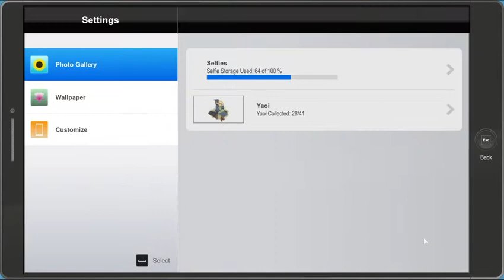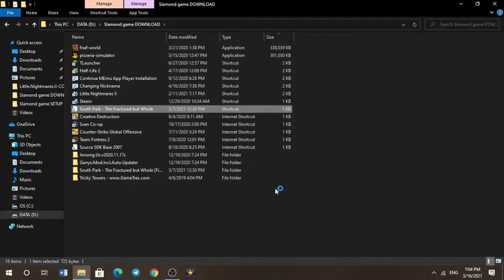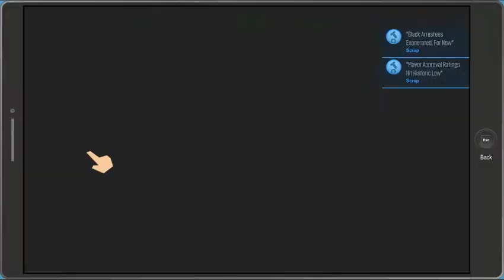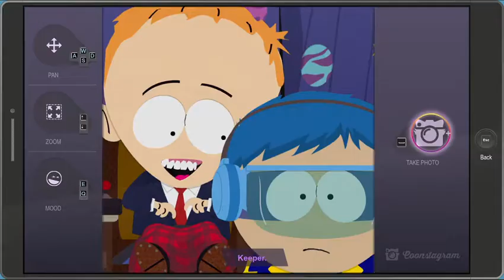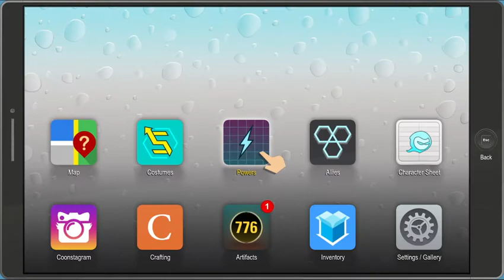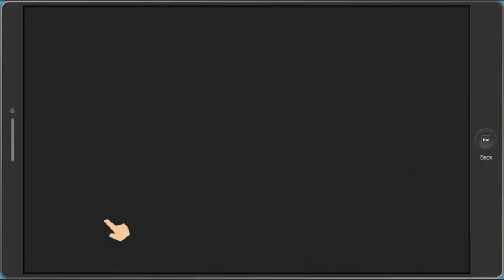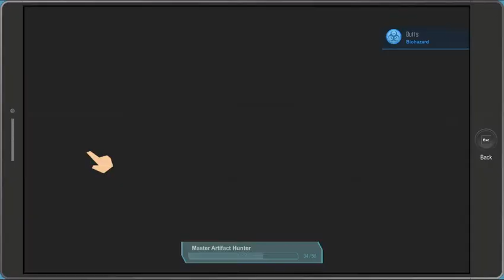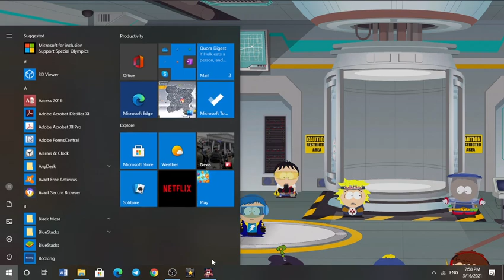GENETIC ENGINEERING's mansion Lab | South Park The Fractured But Whole Part 16